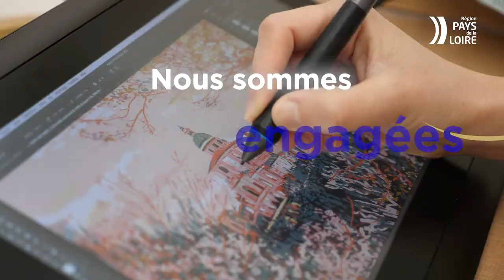Clip de la première édition des Trophées Joséphine organisée par la Région des Pays de la Loire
Découvrez le clip diffusé en introduction de l'évènement inédit « Les Trophées Joséphine » mardi 29 mars 2022 à l'Hôtel de Région.